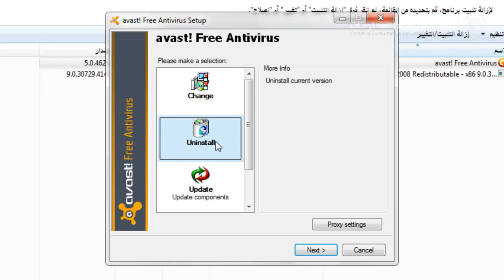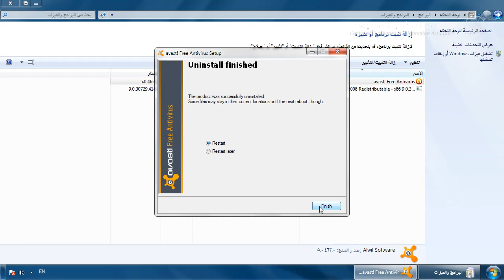مشروع أمّــن - إزالة أفاست 5.0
مشروع أمّــن لمركز التميز لأمن المعلومات بجامعة الملك سعود
شرح تعليمي لعملية إزالة أو حذف برنامج مضاد الفيروسات أفاست الإصدار الخامس
Avast Antivirus 5.0 Uninstall
للمزيد: ammen.coeia.edu.sa